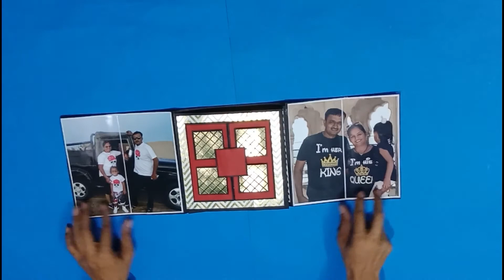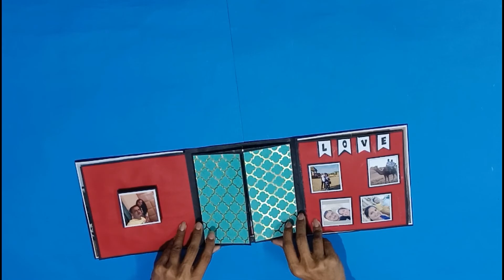Flip Flap Album By HDS CRAFT || Craft Book || Making The Book Depend Upone U r Budget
I’m Hiren Solanki and I welcome you to my YouTube channel.

This is a Flip Flap Album Book By HDS CRAFT|| Making This Book Depand Upone U r Budget. :)

HAPPY CRAFTING 😊

Video shot by MaheshSolanki
Photography by Mahesh Solanki
Video editing by Hiren Solanki& MaheshSolanki
Craft Stationery Instagram
(Corner Punch, Scrolling Tools, Cutter Machines, Heart Punch, Rose Punch,All Border Punch, Designers paper / Pattern Paper & Many More Craft Stationery Available On Best Rate Links Are Given) 😊

Drop me a message with your full name on Instagram (hdscraft121) if you want to be included in my WhatsApp broadcast list. You will get notified about future Craft Videos , DIY Videos & Craft Tutorials .